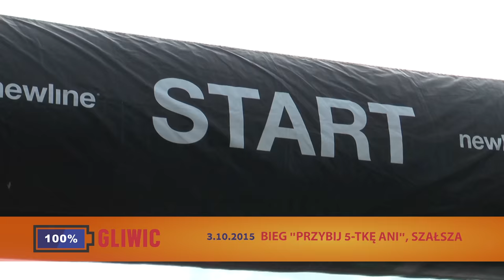100% GLIWIC - Bieg "Przybij 5-tkę Ani", Szałsza, 03.10.2015r.